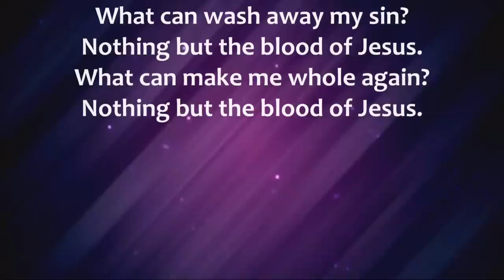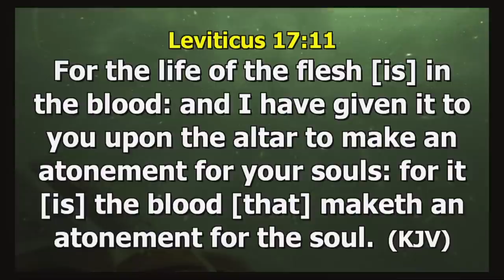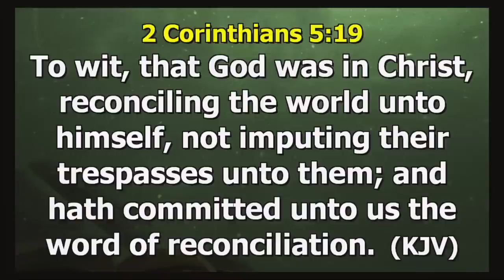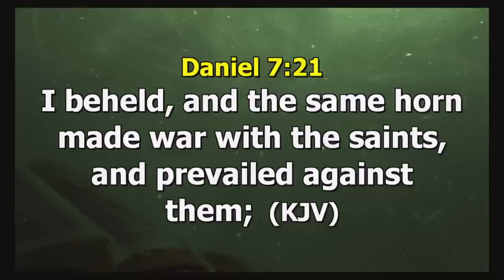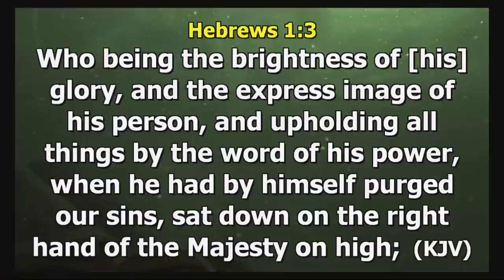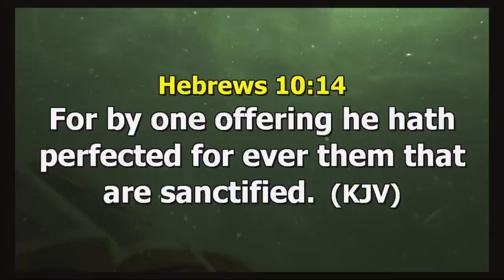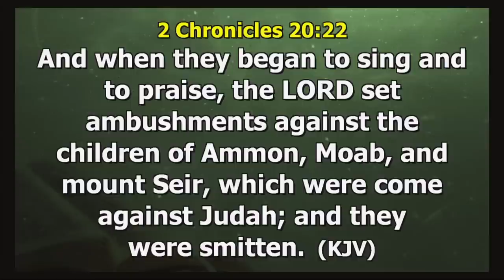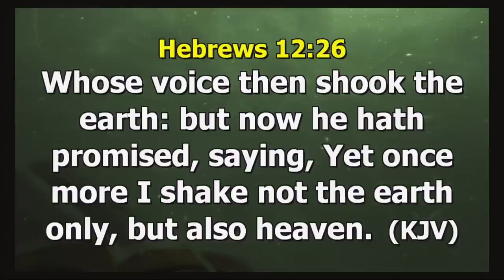The Blood of Jesus as our Weapon in Spiritual Warfare || Abuja Service || 28th August 2022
Welcome to The Covenant Nation,

At the Covenant Nation, we never walk alone and in a bid to get to know you more, we have a form specially designed for you. Please follow this link to fill it
If you gave your life to Christ during the course of this service, we welcome you into the body of Christ.
To cheerfully give whatever God has laid in your heart; offering, tithes, etc please
If you would like to download the Audio Mp3 version of this message, kindly visit our E-library